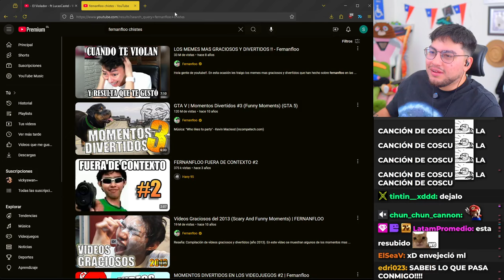La canción del violad0r es más baneable de lo que parece... 💀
- Tags 👻 -
Clips Twitch,
Twitch Clips,
twitch stream,
Stream,
Aweonaso Gang,
Aweonao Gang,
Aweonaso gan,
Aweonaso?,
cristianghost aweonaso,
Aweonaso cristianghost,
cliperos cristianghost,
cristianghost cliperos,
cristianghost clipero,
clipero cristianghost,
cliperos cristianfantasma,
cristianfantasma cliperos,
clipero cristianfantasma,
cristianfantasma clipero,
cristianepico,
cristian epico,
cristianghost clips,
clips cristianghost,
cristianghost,
cristian ghost,
chanchoghost,
cristinaghost,
cristinnaghost,
cristianfantasma,
clips cristianfantasma,
cristianfantasma clips,
kitianghost,
lo mejor de cristianghost,
cristianghost reacciona,
cristianGhost streams,
streams cristianghost,
cristianghost stream,
Stream cristianghost,
cristianghost n word,
cristianghost memes,
cristianghost susto,
cristianghost se cae,
cristianghost onichan,
cristianghost intro,
cristianghost outro,
cristianghost plantas vs zombies,
cristianghost otaku,
cristianghost x,
cristianghost wattpad,
cristianghost weon,
pecky,
ñoqui,
cristianghost cintia,
cristianghost cinthia,
cristianghost cynthia,
cristianghost cynthiayaya,
cristianghost screamer,
cristianghost apuesta,
cristianghost Aliexpress,
cristianghost altura,
cristianghost crítica,
cristianghost baneado,
cristianghost ban,
cristianghost gameplay,
cristianghost reacción,
cristianghost bailando,
cristianghost bts,
cristianghost coca cola awards,
cristianghost bromas,
cristianghost cynthia cara,
cristianghost anuncios,
cristianghost pvz,
cristianghost cuphead,
cristianghost fnaf,
cristianghost peruano,
Cristianghost tonto,
cristianghost fnf,
cristianghost getting over it,
cristianghost esquizofrenia,
cristianghost autismo,
cristianghost autista,
cristianghost edad,
cristianghost funado,
cristianghost funa,
cristianghost furro,
cristianghost gallito,
cristianghost gime,
cristianghost ahegao,
cristianghost Bob Esponja,
cristianghost Patricio,
cristianghost Calamardo,
cristianghost Homero Simpson,
cristianghost humilde,
cristianghost Pecky,
Cristianghost VTuber,
Cristianghost chupala,
Cristianghost VTubers,
cristianghost marge simpson,
cristianghost simp,
cristianghost ñoqui,
Ñoqui cristianghost,
cristianghost ñoquita,
Cristiano fantasma,
cristianghost nina,
Cristianghost anime,
Cristianghost furry,
cristianghost monouwu,
cristianghost uwu,
cristianghost Perú,
monouwu cristianghost,
cristianghost ELCHAT,
cristianghost MinionG,
christian ghost,
christianghost,
cristianghost gordo,
cristianghost nikocado avocado,
cristianghost obeso,
cristianghost Booyah,
cristianghost Booyah Live,
Booyah cristianghost,
cristianghost chill,
cristianghost waton,
cristianghost 16,5,
cristianghost AYAYA,
cristianghost México,
cristianghost bruh,
cristianghost gatos,
cristianghost gata,
cristianghost Minions,
Minions cristianghost,
cristianghost chat,
cristianghost Miguelito,
cristianghost streamer,
streamer cristianghost,
cristianghøst,
cristianghost Twitch,
Twitch cristianghost,
cristianghost directo,
cristianghost directos,
Directos cristianghost,
cristianghost en Booyah,
cristianghost operación,
cristianghost vasectomía,
cristianghost en Twitch,
cristianghost Twitch,
cristianFantasma Twitch,
cristianghost Live,
Clips Facheros,
Cirno Clipera,
Cristianghost IA,

💙ᗜˬᗜ